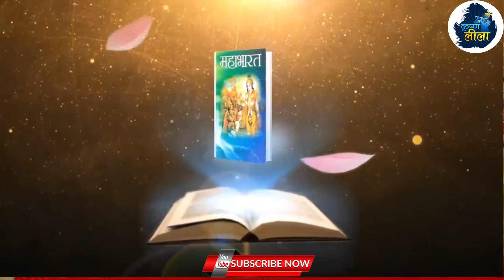भगवान शिव के पांच सबसे रहस्यमयी मंदिर | Five mysterious temples of Lord Shiva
Video Tittle-भगवान शिव के पांच सबसे रहस्यमयी मंदिर | Five mysterious temples of Lord Shiva
Language-Hindi
इस वीडियो को शेयर कर ज्यादा से ज्यादा लोगों तक पहुंचाएं
कृष्ण लीला लेकर आता है आप सभी के लिए नयी नयी आध्यात्मिक और ज्ञानवर्दक हिन्दू कथाएं जिनसे आप सीखते हैं जीवन के अनमोल वचन.